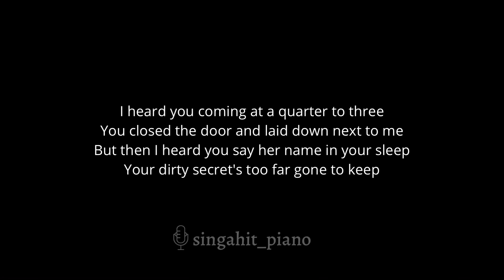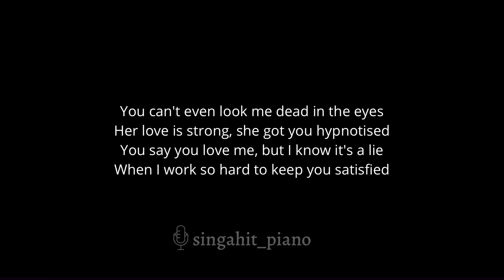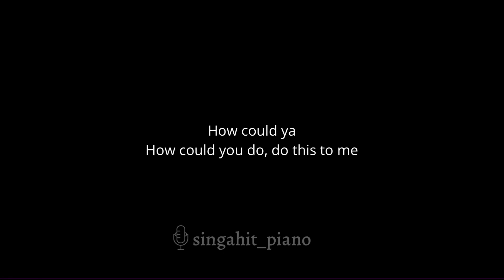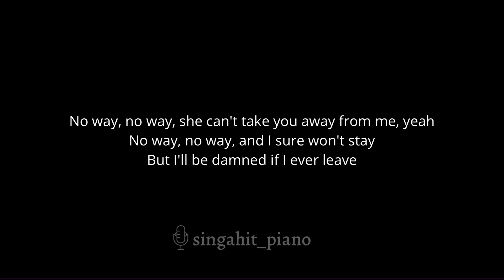My Mind - Yebba (Karaoke Acoustic Piano)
In the same key as the original: Fm

00:00 Intro
00:29 My Mind - Yebba (Karaoke Acoustic Piano)
05:41 Up Next

* Lyrics *

I heard you coming at a quarter to three
You closed the door and laid down next to me
But then I heard you say her name in your sleep
Your dirty secret's too far gone to keep

I'm 'bout to lose my
I, I am, I

My mind, my mind, my mind
'Bout to lose my
I think about you all the time, oh, hey

You can't even look me dead in the eyes
Her love is strong, she got you hypnotised
You say you love me, but I know it's a lie
When I work so hard to keep you satisfied

I, oh, I am, I

How could ya
How could you do, do this to me

No way, no way, she can't take you away from me
I sure won't stay, but I'll be damned if I ever leave

No way, no way, she won't take you away from me
If I ever leave
Anybody know what I'm talking about

No way, no way, she can't take you away from me, yeah
No way, no way, and I sure won't stay
But I'll be damned if I ever leave

In my mind, my mind, my mind
I think about you all the, all the time
You will always be mine